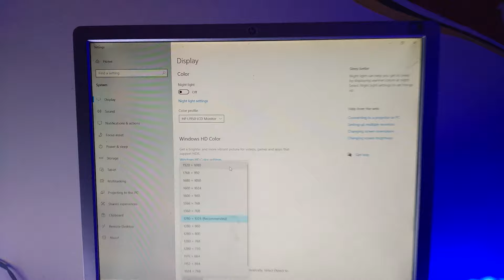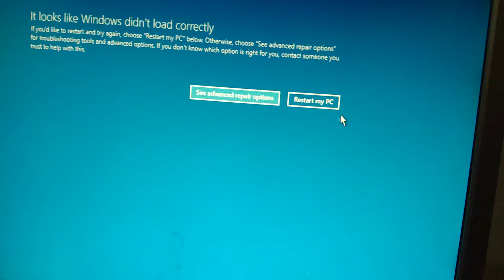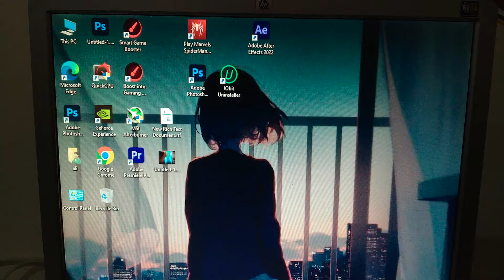لسهل طريقة لحل مشكلة input signal out of range | حل مشكلة الشاشة 🔥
في هذا الفيديو سوف أشرح لكم حل المشكلة الذي تظهر فجأة علي شاشة الكمبيوتر وهي input signal out of range وحل المشكلة سهل جدا وموجود داخل هذا الفيديو سبب ظهور المشكلة والحل أيضا . "Input signal out of range" هي رسالة خطأ تظهر عادةً على شاشة الكمبيوتر "Input signal out of range" هي رسالة خطأ تظهر عادةً على شاشة الكمبيوتر أو التلفزيون، وتشير إلى أن الجهاز لا يستطيع عرض الإشارة التي يتلقاها بسبب خارج نطاق الترددات أو الدقة المدعومة. يمكن أن يحدث هذا الخطأ عند توصيل جهاز معين بشاشة قديمة أو غير مدعومة، أو عند تغيير إعدادات الشاشة على الكمبيوتر إلى دقة لا تدعمها الشاشة.إذا كنت تواجه مشكلة برسالة "Input signal out of range" على شاشة العرض، فقد يكون السبب هو عدم توافق دقة العرض مع دقة الإشارة القادمة من الجهاز المتصل به.

تعني هذه المشكلة أن الجهاز الذي تقوم بتوصيله بالشاشة يرسل إشارة غير متوافقة مع إعدادات الشاشة. هناك بعض الحلول التي يمكنك محاولتها لحل هذه المشكلة:

1. تغيير دقة الشاشة: قد يكون من المفيد خفض دقة الشاشة إلى دقة أقل من الدقة الحالية. يمكنك القيام بذلك عن طريق الذهاب إلى إعدادات الشاشة وتغيير دقة العرض.

2. تغيير معدل التحديث: قد يكون من المفيد تغيير معدل التحديث إلى قيمة أقل. يمكنك القيام بذلك عن طريق الذهاب إلى إعدادات الشاشة وتغيير معدل التحديث.

3. تغيير إعدادات الشاشة على الجهاز الذي تريد توصيله: قد يكون من المفيد تغيير إعدادات الشاشة على الجهاز الذي تريد توصيله بالشاشة. يمكنك القيام بذلك عن طريق الذهاب إلى إعدادات الجهاز وتغيير إعدادات الشاشة.

4. استخدام كابل HDMI أو VGA آخر: قد يكون الكابل الذي تستخدمه غير متوافق مع الشاشة. جرب استخدام كابل HDMI أو VGA آخر للتحقق مما إذا كانت المشكلة ستحل.

5. تحديث برامج التشغيل: قد يكون من المفيد تحديث برامج التشغيل لجهاز الكمبيوتر أو بطاقة الرسومات. يمكنك القيام بذلك عن طريق الذهاب إلى موقع الشركة المصنعة لجهاز الكمبيوتر أو بطاقة الرسومات وتحميل أحدث برامج التشغيل.

حلول سابقة فيديوهات وقوائم تشغيل لحل هذه المشكلة بطرق مختلفة :-

مثل ( أدوبي بريمير برو - Adobe Premiere Pro )
مثل ( أدوبي فوتوشوب - Adobe Photoshop )
ومنها ايضا شروحات في اعدادات الالعاب وتطوير طريقة اللعب مثل ببجي موبايل وهناك ايضا نشر بعض الالعاب الجيدة المناسبة للاجهزة الضعيفة عن طريق قائمة تشغيل .

هاشتاجات:-

inputsignaloutofrange #
fix_input_signal_out_of_range#

كلمات مفتاحية/ علامات / كلمات بحثية :-

حل مشكلة input signal of range عن طريق الزر f8 بالكيبورد
abn assiut,
ابن اسيوط,
ABN ASYUT,

روابط أخري !